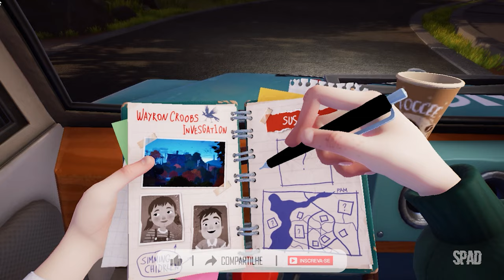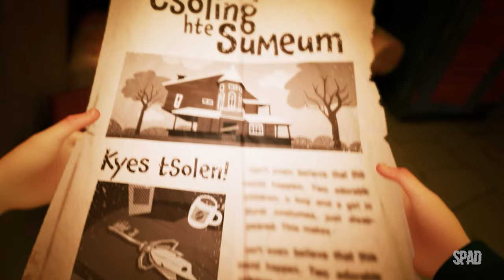Hello Neighbor 2 (Gameplay)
Title: Hello Neighbor 2
Genre: Adventure, Indie, Strategy
Developer: Eerie Guest, tinyBuild
Publisher: tinyBuild
Release Date: 6 Dec, 2022